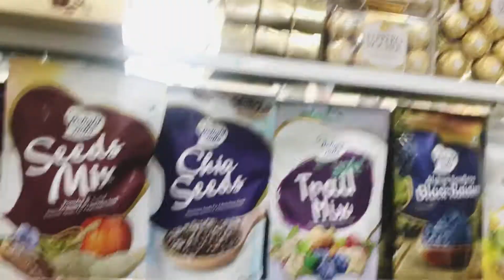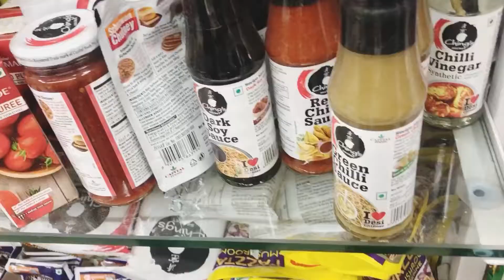Bohut dino ke baad ghar se bahar nikli😍 | Grocerry Shopping | HummingBirdVlog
Thanks for dropping by, Let me introduce myself and this channel .
Simple girl living in MumbaiI who love making videos of daily life experience. I love cooking, eating different and delicious foods from all around the world and i share my traveling experiences..